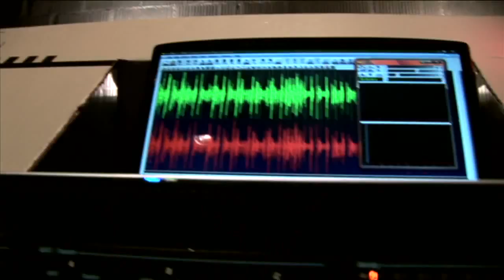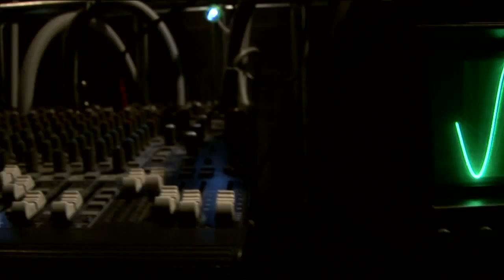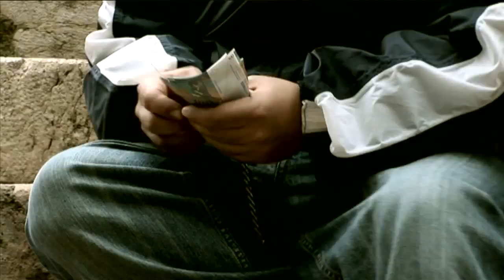Nino.G Cee-Roo FSG feat. Baze - Mini Droge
Clip video "Mini Drogue" Fusion Square Garden 2010 Reggae/hip-hop from Switzerland